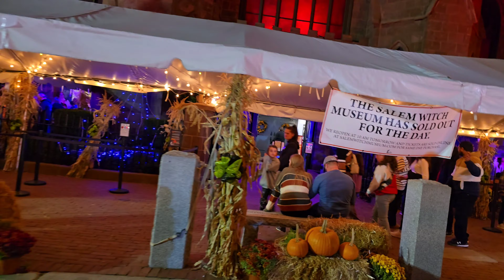ಅಮೇರಿಕದಲ್ಲಿ ಪಿತೃಪಕ್ಷ ಹೇಗೆ ಮಾಡುತಾರೆ ಗೊತ್ತಾ?👻🎃👹 | Halloween festival USA | kannadavlogs